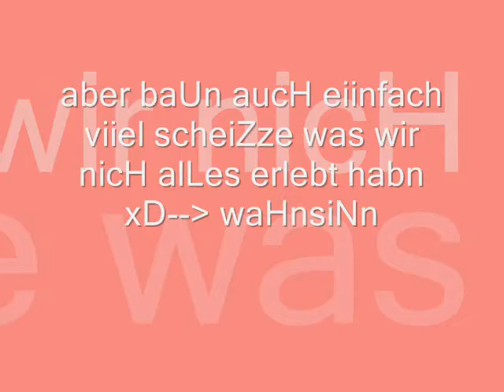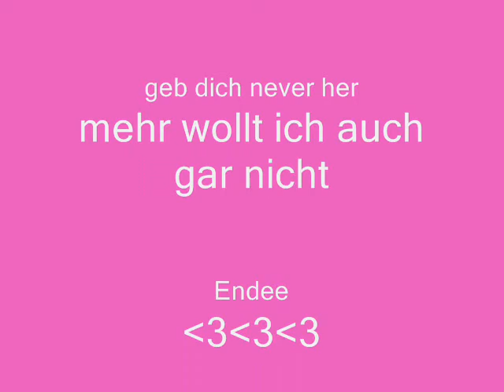sie und ich